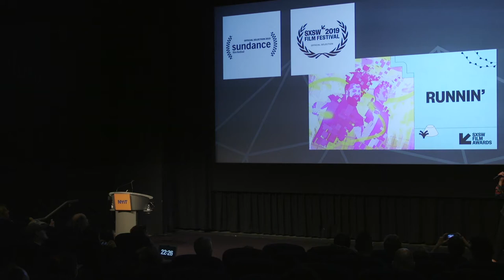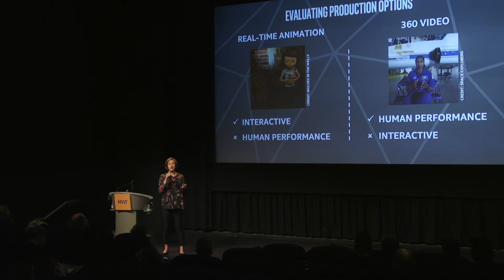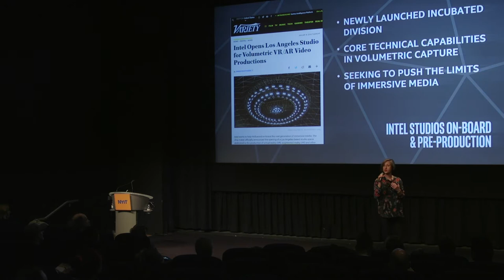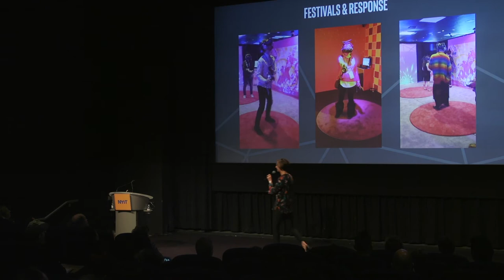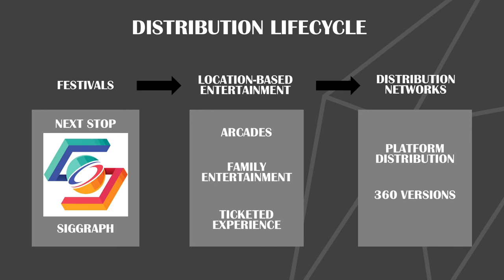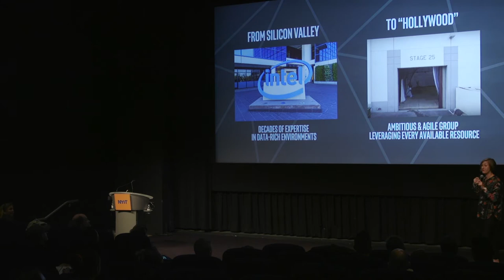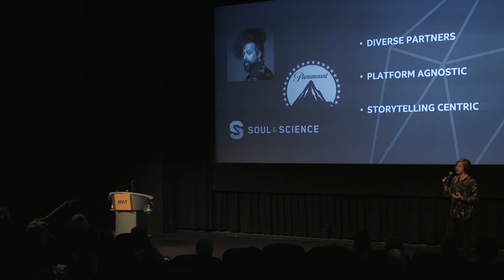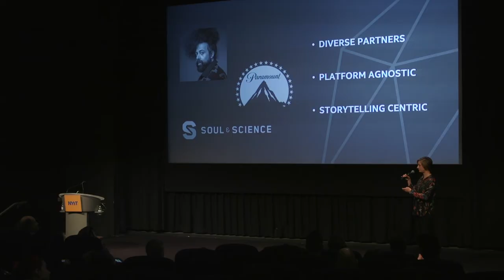Sarah Vick CTW2019 Keynote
Sarah Vick, Head of Business Development at Intel Studios, speaks at Creative Tech Week 2019 on May 11, 2019 about the potential of volumetric capture and how Intel Studios is creating breakthrough immersive media with creative partners.  The CTW2019 Conference was held at the NYIT Auditorium on Broadway and produced by Isabel Walcott Draves.